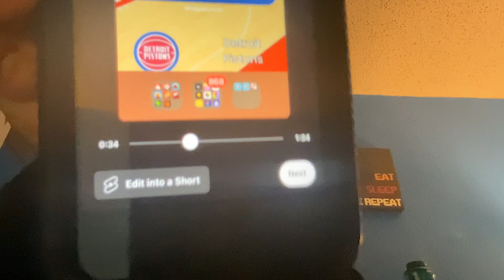We get to 10,000 on Friday, December 29th, The Freaking My Talking Angela!